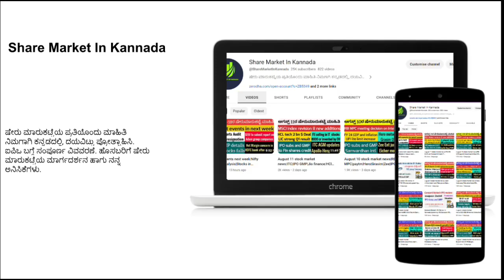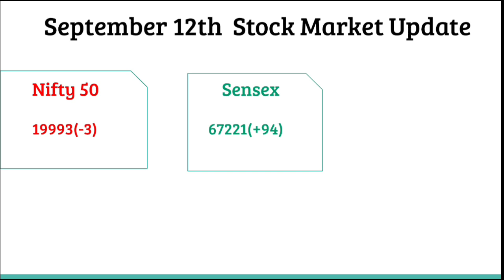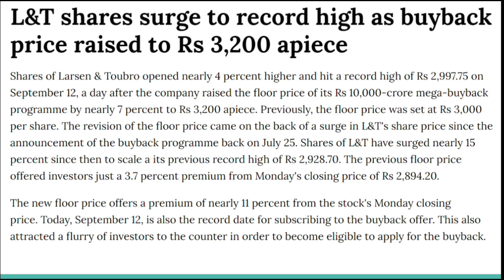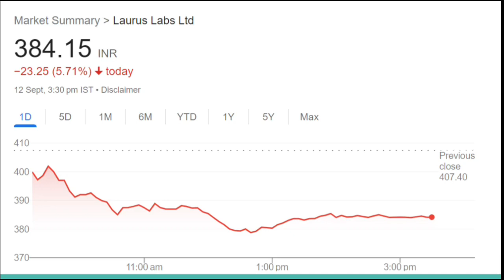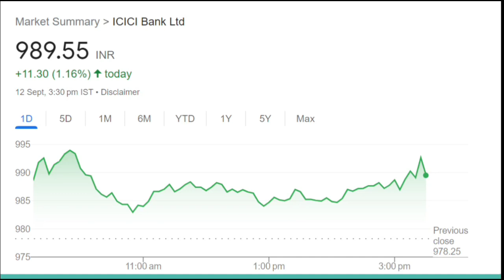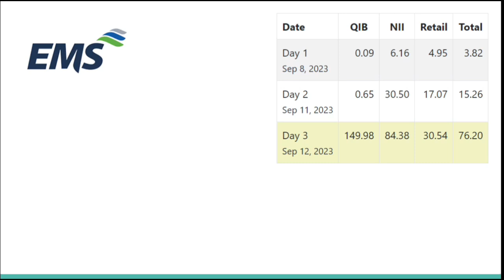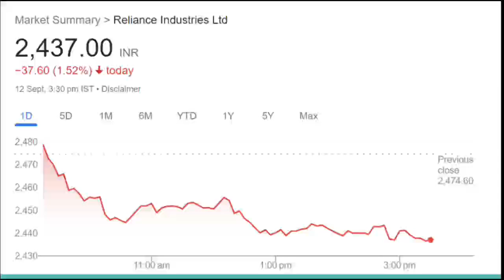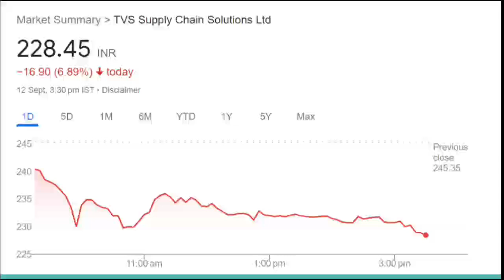September 12 stock market news|Reliance|ICICI Bank|Power grid|L&T|Laurus labs|Bonus|Buyback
Know What you Own and Why you Own
upstox account opening
aylist?list=PLcn5g7OYrOmPUmHhoWZdnldnUBKAqVylc